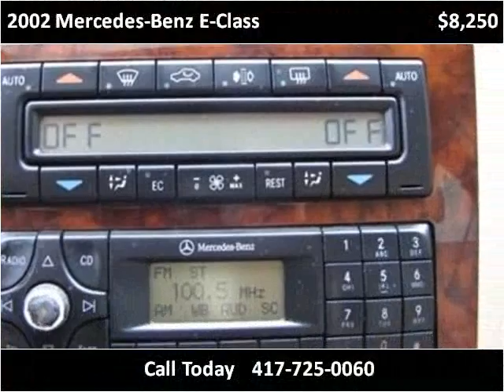2002 Mercedes-Benz E-Class available from Lipscomb Auto Grou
This 2002 Mercedes-Benz E-Class is available from Lipscomb Auto Group.